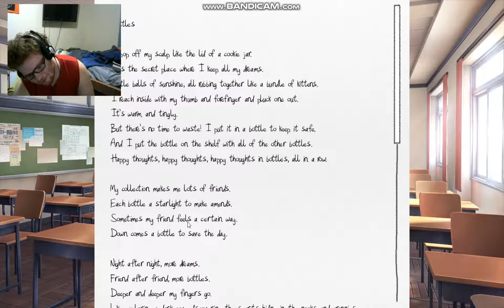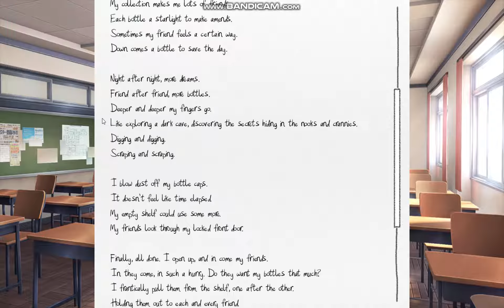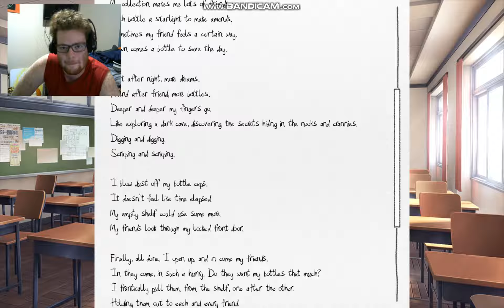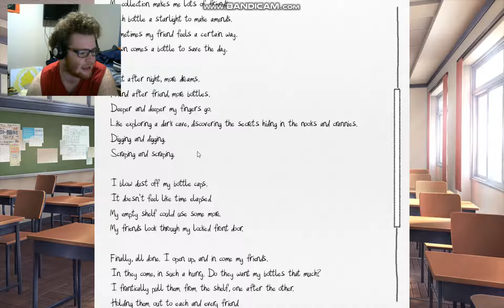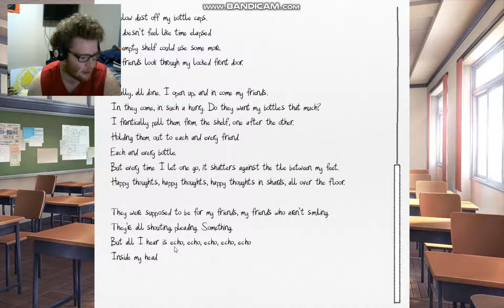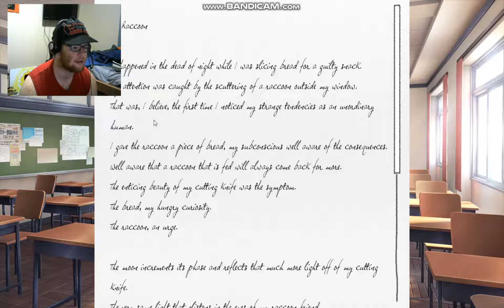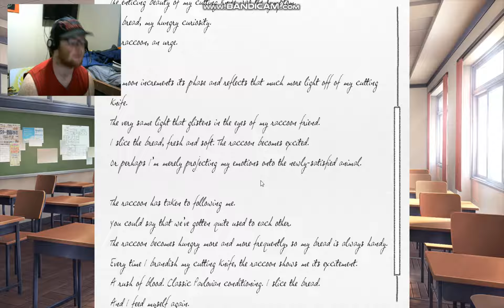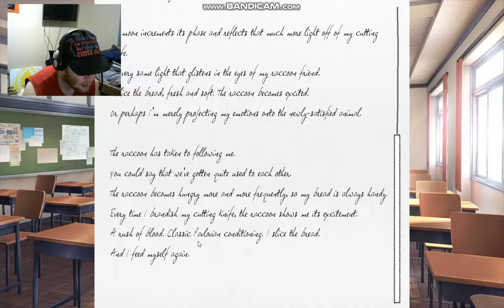BRUUUUHHHH! WE HAVE A SPECIAL GUEST!!! (DDLC #6)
Today, my good friend Faith will be joining us in this video, spoiling a small part of the story, but its ok lol. Unfortunately you guys will not be able to see her. but one day you may be able to in a future video. Enjoy!